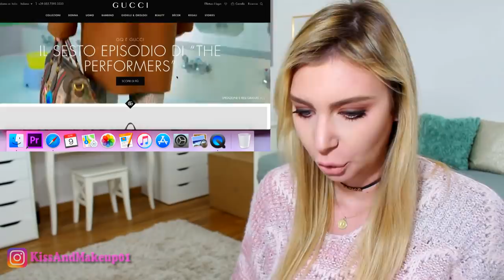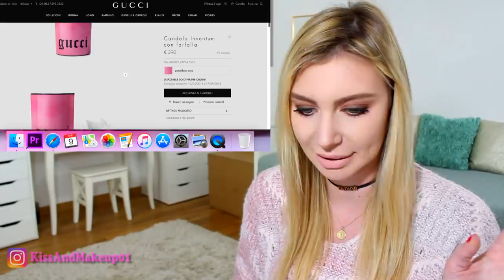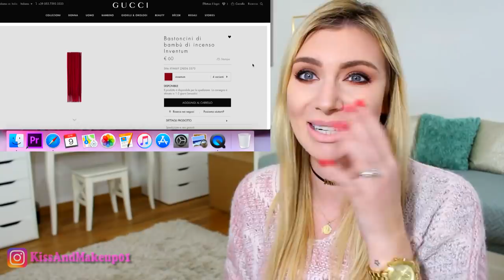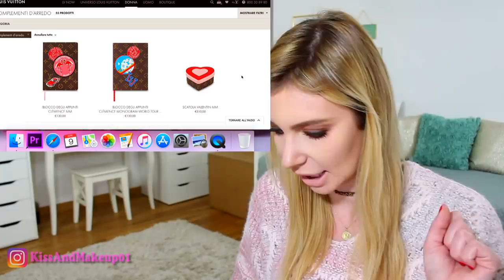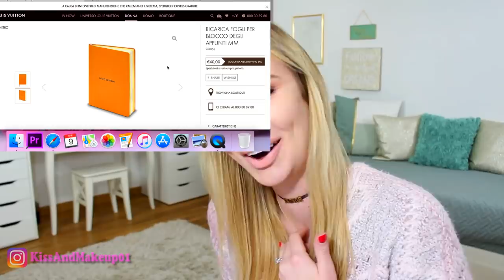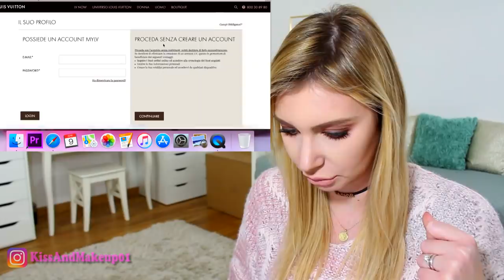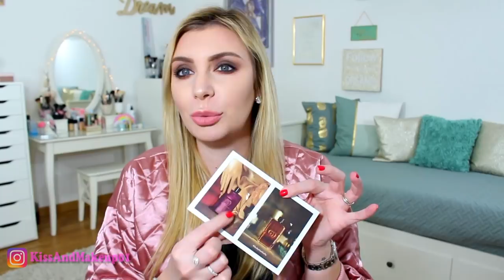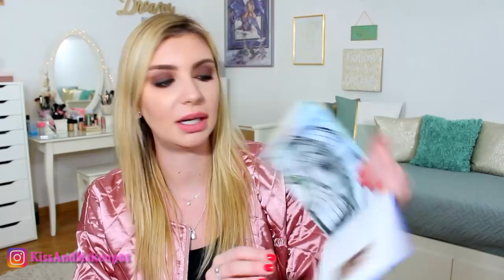🤑COMPRO LE COSE PIU' ECONOMICHE DA LOUIS VUITTON E GUCCI!!!!!!🤑